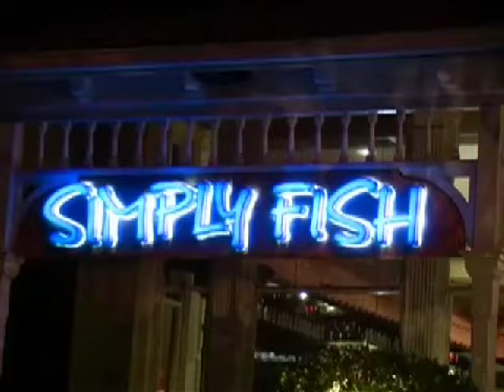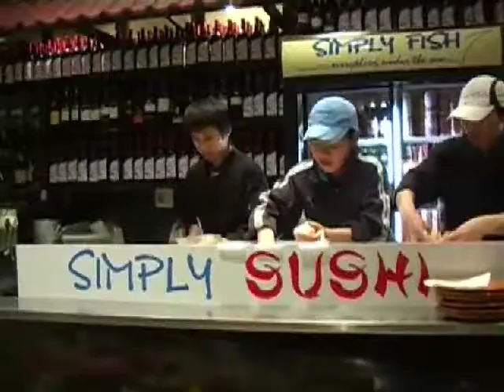Simply Fish Digital Menu